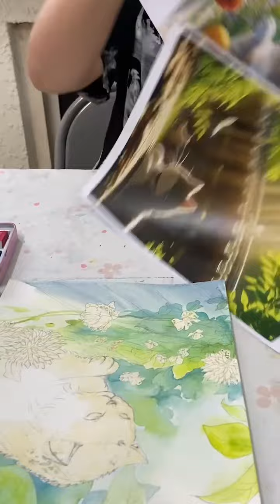2024年4月30日